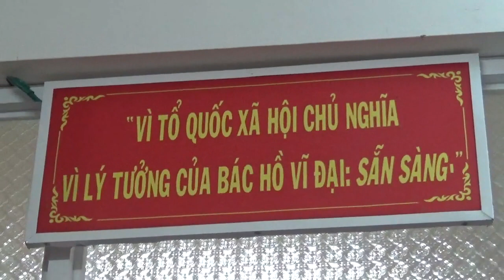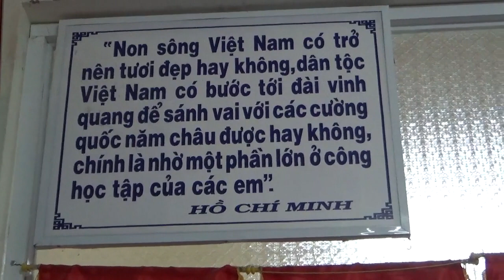THCS TAM QUAN TUYÊN DƯƠNG KHEN THƯỞNG CHÁU NGOAN BÁC HỒ- CƯỜNG VLOG